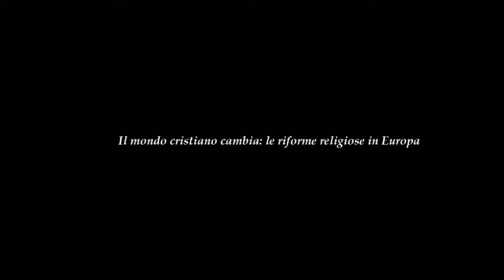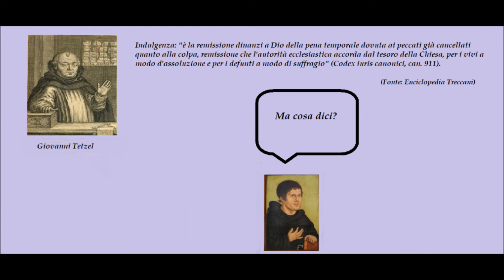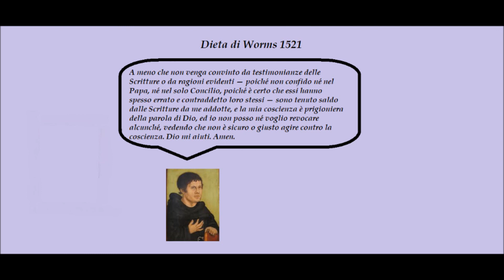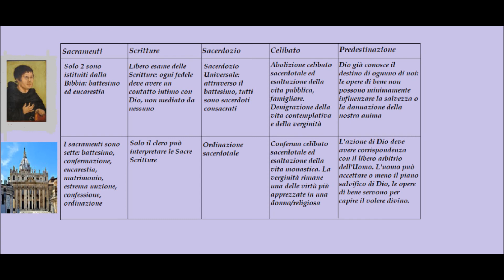La fine dell'unità religiosa: Martin Lutero (parte 1)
Come nasce il Protestantesimo? Quali sono le sue radici culturali? Proverò a spiegare in modo semplice il grande ma esaustivo il grande scisma dell'Occidente. Un ringraziamento speciale a Padre Marciano Scarpini che mi ha aiutato per i contenuti teologici

Fonti:
Don Giovanni Fallini, Notizia istorica della vita ed eresie di Martino Lutero, Monaco di Baviera, 1749
G.Dall'Olio, Storia Moderna, temi e fonti, carocci editore
R.Bainton, La riforma Protestante, piccola biblioteca einaudi
J.Bossy, L'occidente cristiano, Giulio Einaudi Editore
H.Pirenne, Storia d'Europa dalle invasioni al XVI secolo, Grandi Tascabili Newton